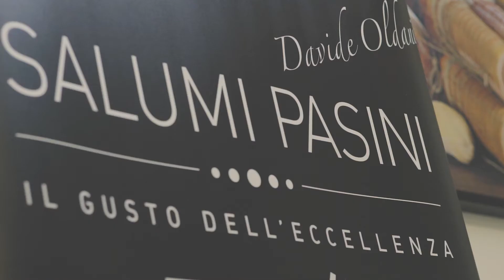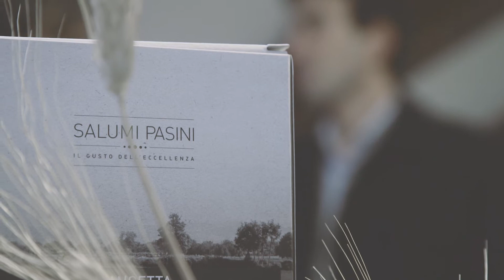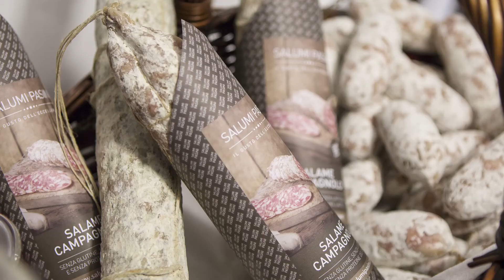Il Ministro Maurizio Martina visita Salumi Pasini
Vogliamo innanzitutto ringraziare il Ministro Martina e il Sindaco Fabio Bottero, per il loro tempo, le loro parole e la loro curiosità, che ci ha permesso di farci conoscere.

In questo video, Fabio Bottero, Sindaco di Trezzano sul Naviglio, introduce Salumi Pasini come azienda più antica del territorio, nonché valore molto importante per tutta la zona.

Questo sia dal punto di vista dell’occupazione, Salumi Pasini offre lavoro a molte persone della regione, che dal punto di vista di qualità ed eccellenza.

La visita del Ministro Martina è stata quindi un ulteriore riconoscimento del nostro operato, che ci ha resi ancor più orgogliosi e vogliosi di continuare a migliorare costantemente il nostro lavoro.